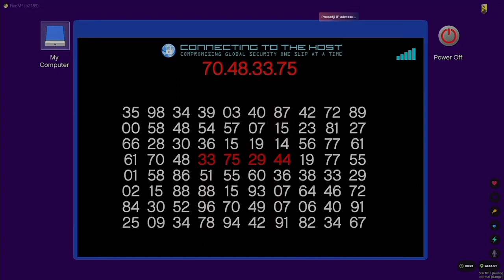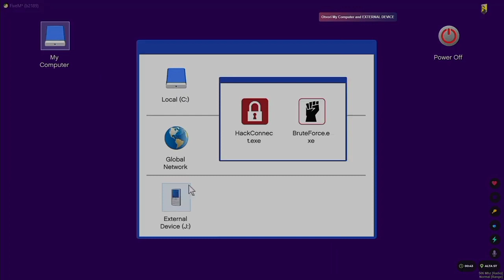NAJBRZA PLJACKA BANKE IKAD | N TEAM ROLEPLAY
🔔Ukljucite notifikaciju kako bi znali da je izasao novi klip🔔
👉PODIJELITE ga sa svojim prijateljima 👈
UZIVAJTE !!